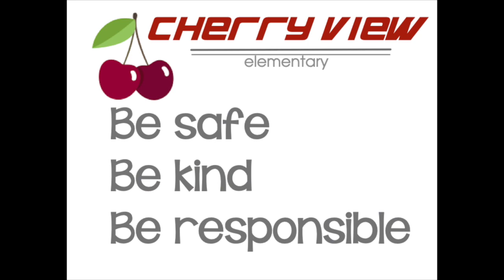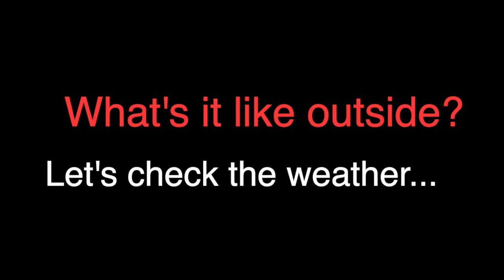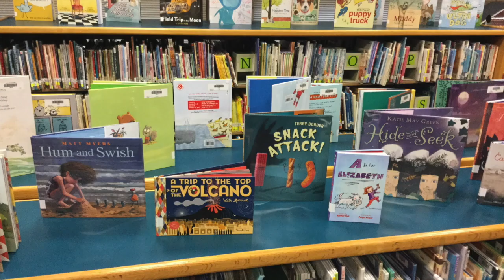CVE News 10/24